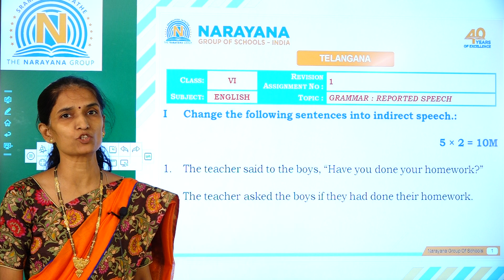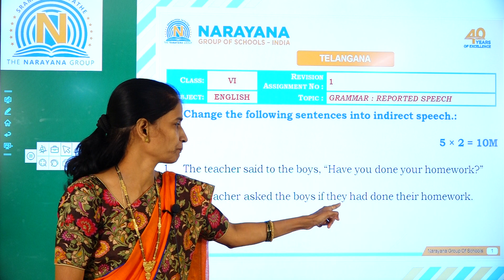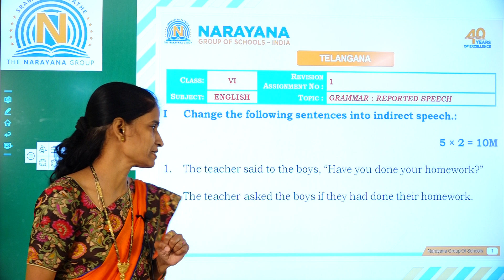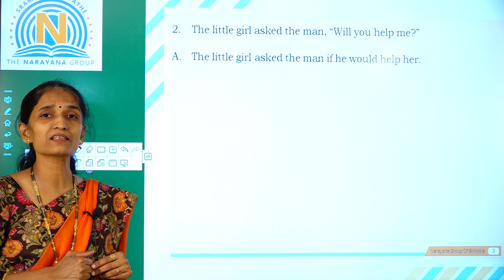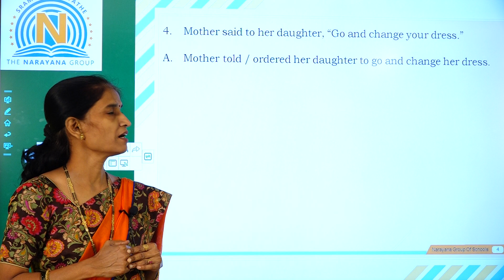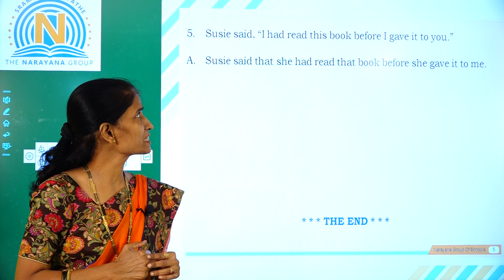TS ETECHNO CLASS VI ENGLISH REVISION ASSIGNMENT 1